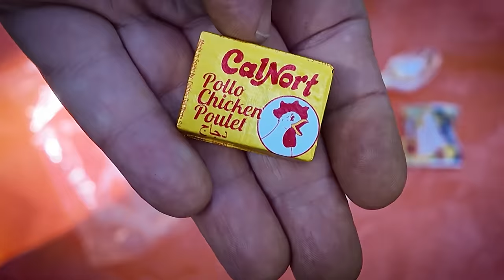Survival-Kit für Dummies :-) 7 Gegenstände, die du nicht kennst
▬▬▬ Reinis Uhrentipps! ▬▬▬▬▬▬▬▬▬▬▬

▬▬▬ Waldurlaub  ▬▬▬▬▬▬▬▬▬▬▬
☀️ Meer und Urlaub? Ja, das geht

oder AMZ
GARMIN inReach